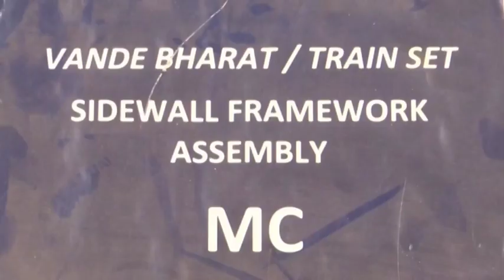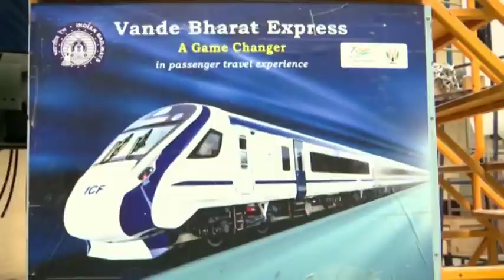Sleeper version of Vande Bharat train to be launched before Oct 31: ICF General Manager